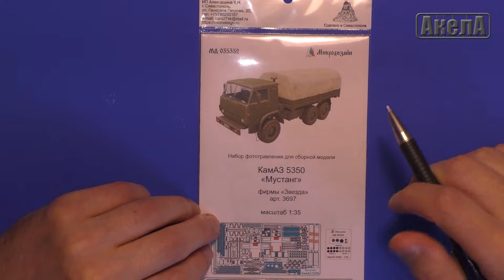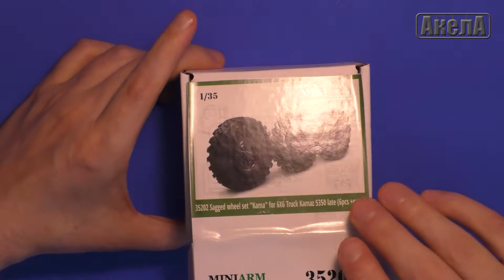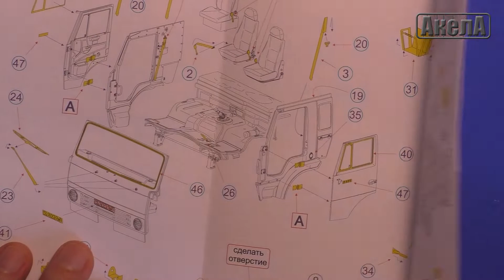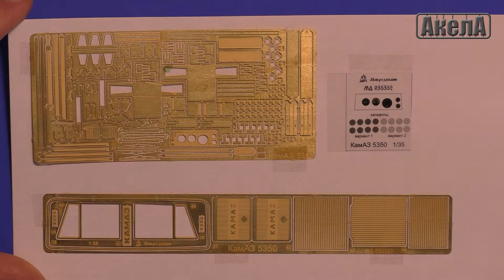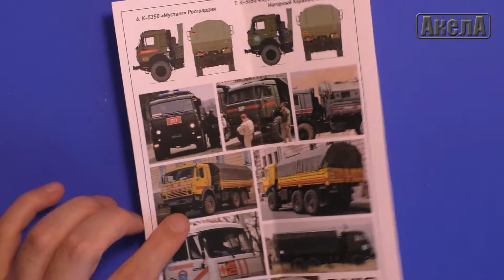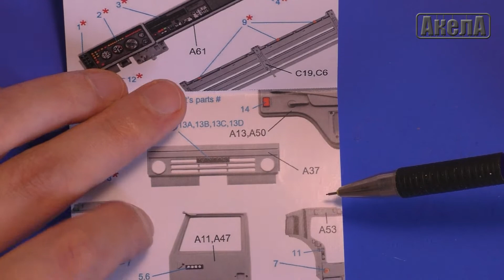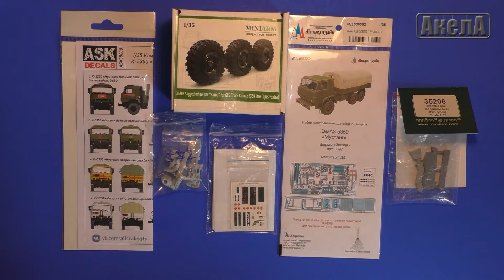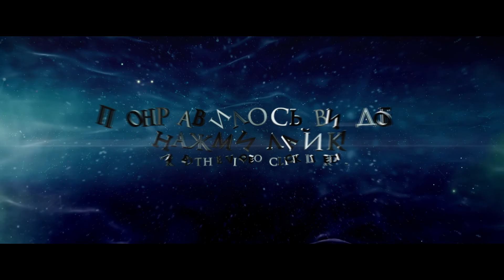Дополнения для КамАЗ-5350, Звезда 1/35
Aftermarket for KamAZ-5350, Zvezda 1/35

Webmoney:
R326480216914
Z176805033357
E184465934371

Яндекс Деньги:
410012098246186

MiniArm 35202

Microdisign MD 035352
ASK Decals ASK35008
Quinta Studio QD 35003
MiniArm 35206